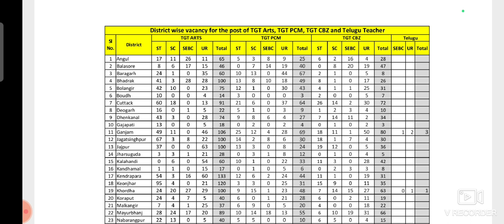RHT district choice କିପରି ଦେବେ ? Transfer କିପରି କରିବେ